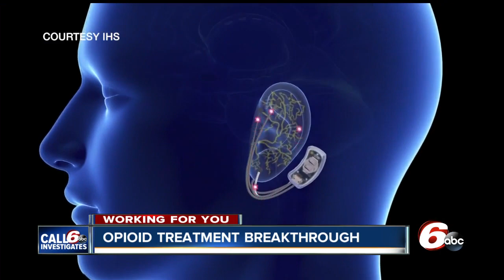Device to reduce opioid withdrawal symptoms approved by FDA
The battle against ending the opioid crisis may be tough, but a new medical device could help people recovering from drug addiction. NSS-2 Bridge, a small battery-powered device – about the size of a thumb drive – created by Indiana-based Innovative Health Solutions, helps reduce symptoms associated with opioid withdrawal such as nausea, diarrhea, stomach pain and anxiety.